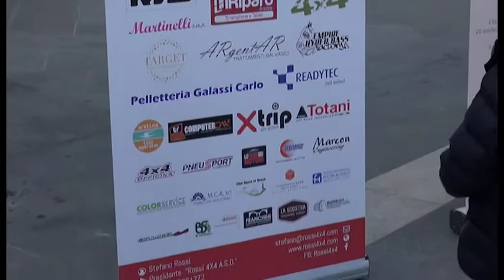Un aretino alla Dakar: sta per ripartire l'impesa di Stefano Rossi